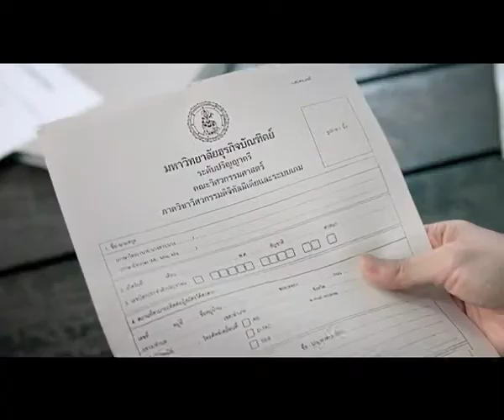DPU Woman By Joyluckclubfilmhouse